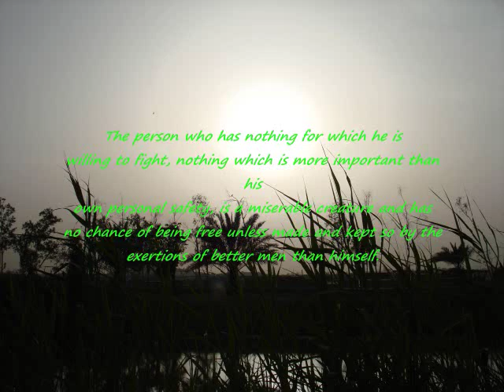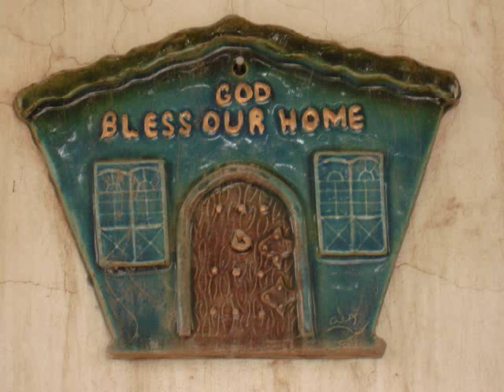2nd Platoon, Bravo Battery, 2/32 FA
This is 2Bravo